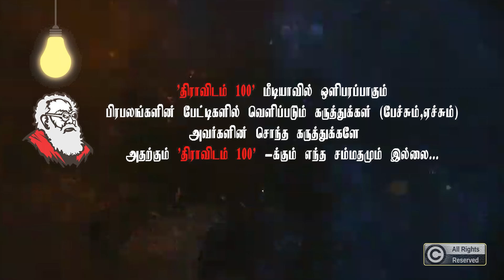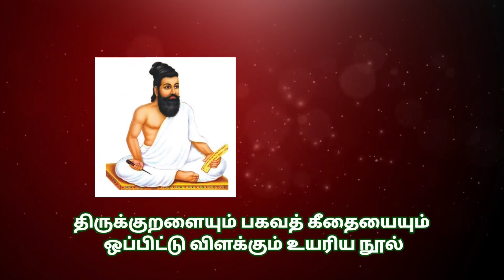தின்று கொழுத்த பார்ப்பனர்கள் வச்சு செய்த உமா | Thozhar Uma Speech About EWS Quota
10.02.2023 அன்று கோவையில் நடைபெற்ற 10% EWS பார்ப்பன இடஒதுக்கீடு எதிர்ப்பு மாநாட்டில் கண்டன உரையாற்றினார் தோழர்.உமா அவர்கள்.